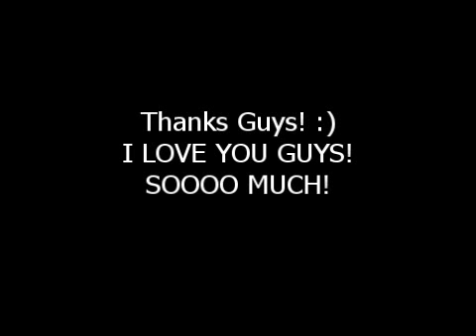HELP?! :) Thank you! VOTE!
PLEASE VOTE!!!
BAD BOYS!!! PLEASE!!

THANKS SOO MUCH!